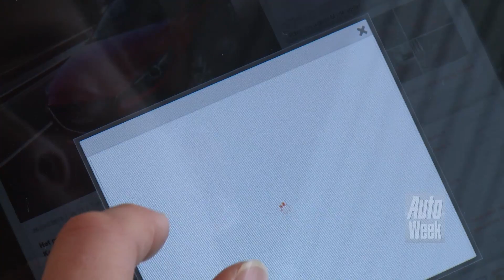Achteruitkijkspiegel: 'Citroën is winnen zat'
Roland en Marco over de nieuwe Mazda 3, de entree van Citroën in het WTCC en de zin en onzin van wasstraten. Verder een tweedehands Range Rover en een motor op één wiel.